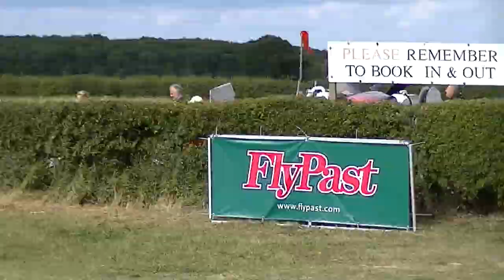Two Lancasters At Little Gransden Air & Car Show 2014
Helping to raise a record 64+k donation to BBC Children In Need, Avro Lancasters PA474 and FM213 perform for the appreciative sell-out crowd...